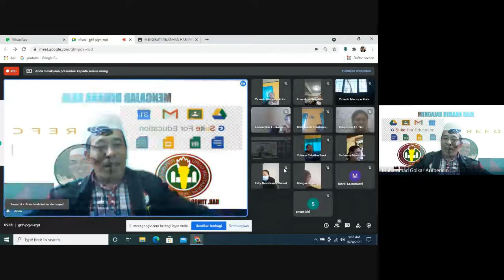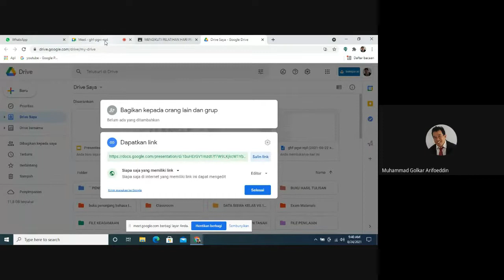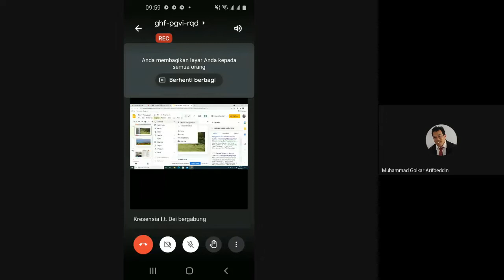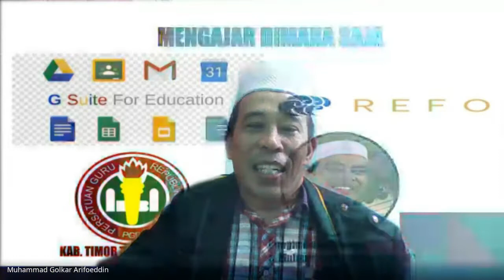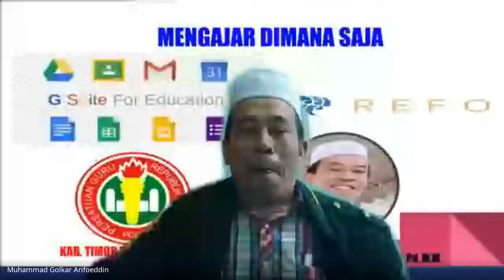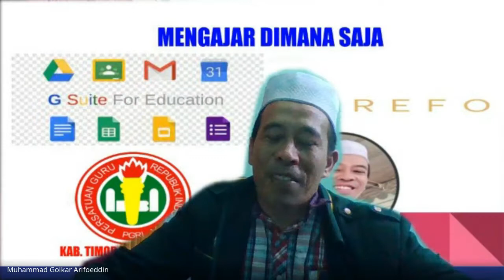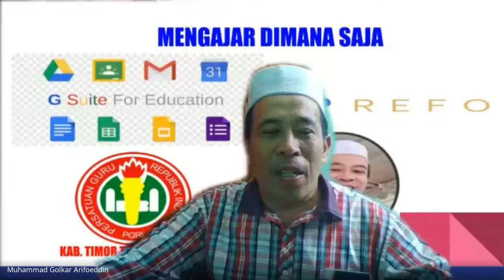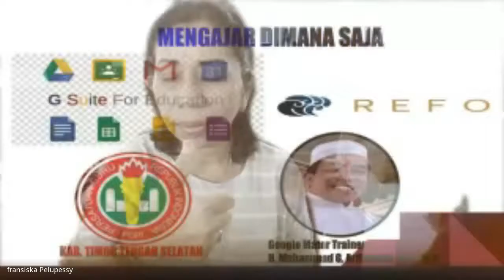Berkolaborasi Google Slide,Meet,Form dan Google Calender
Pengetahuan Tentang Google slide, Google Meet dan Google Form dan Google Calender Wajib diketahui oleh Guru dan tenaga kependidikan untuk menunjang PJJ dimasa Pandemi covid 19